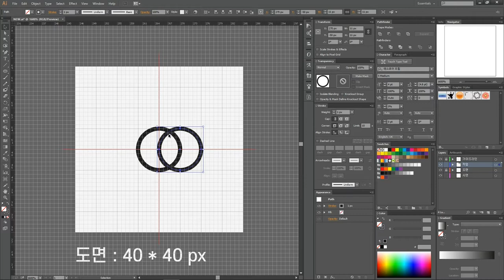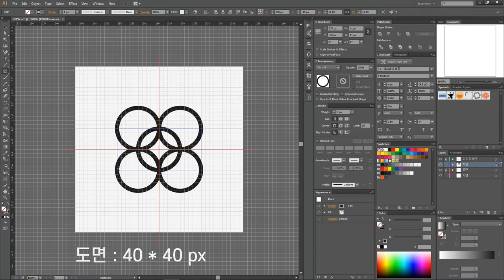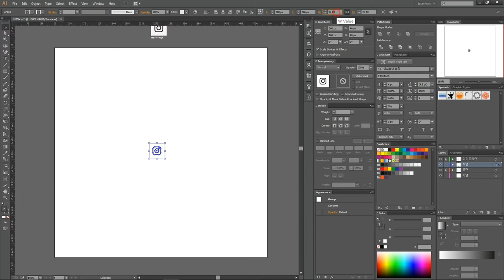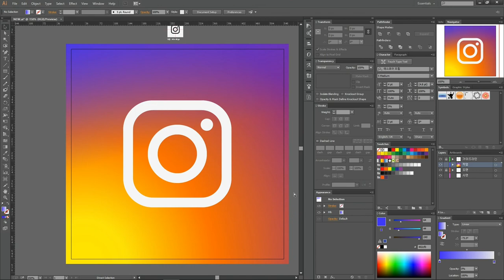인스타그램 로고를 쉽고 빠르게 그려봅시다 (3분컷) | Instagram Logo design [로고디자인 강좌]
많은 분들이 사용하시고 계신 SNS 인스타그램.
그 아이콘이자 로고를 함께 만들어보며 꿀팁을 얻어가세요~

안녕하세요, 로고홀릭 디자인의 렌츠 입니다.
현재 실무 5년차 그래픽디자이너로 활동하고 있으며 일러스트레이터, 포토샵, 디자인팁이 필요한 분들께 조금이나마 도움이 될 수 있는 강의로 찾아뵙도록 하겠습니다!